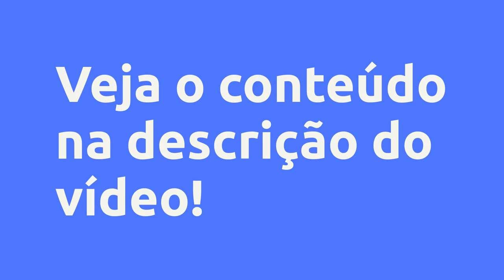(REVIEW) PCPI – Polícia Civil do Piauí – Agente e Escrivão de Polícia – Pré-Edital - Wissen Cursos P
PCPI – Polícia Civil do Piauí – Agente e Escrivão de Polícia – Pré-Edital - Wissen Cursos Preparatórios , Vale a Pena?

Um pouco sobre (informações do produtor):
COMBO - Curso Pré-Edital e Pós-Edital para o Concurso de Agente e Escrivão de Polícia da PCPI

*Acesso gratuito ao curso pós-edital no período de doze meses do lançamento do curso.

Edital previsto: segundo semestre de 2022.

Remuneração inicial: R$5.736,88

Investimento: R$ 1.190,00

Primeiro Lote Promocional até 21/05/2022 no valor R$ 690,00 (parcelado em até 12x)

*Bolsa para universitários: desconto de 20% para quem estiver cursando a faculdade.

Professores concursados nas carreiras

Ciclo de Estudos Wissen: com software para acompanhamento.

Conteúdo: Aulas em Vídeo (2022 – Teoria e Resolução de Questões), Apostilas em Pdf com Transcrição das Aulas, Grupo de Telegram, Ciclo de Estudos.

Vantagens:

-Pagamento Seguro
-Acesso Imediato
-Várias Formas de Pagamento
-100% Online